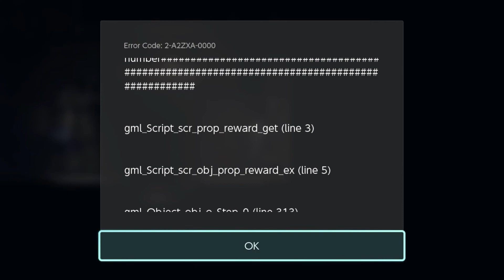Evil Tonight Error Code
Hello developers (if you read this).

Playing some Evil Tonight on Nintendo Switch and discovered a bug. Got a message iv'e never seen before, what's going on here???